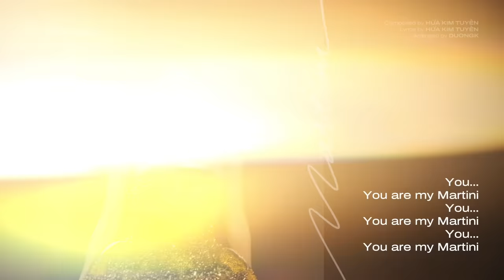MARTINI | VĂN MAI HƯƠNG (prod. by HỨA KIM TUYỀN) | MINH TINH ALBUM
"Martini" là phần 2 của câu chuyện tình yêu được Văn Mai Hương & Hứa Kim Tuyền kể trong bản hit "Hương" cách đây 2 năm. Ca khúc là sự pha trộn độc đáo của Disco & House ⭐️ để thể hiện cả sự nguy hiểm lẫn ngây thơ của cô gái trong bài khi mời chàng trai đến nhà. Phần lớn cảm hứng trong "Martini" 🍷 được nhạc sĩ Hứa Kim Tuyền bật mí là đến từ bộ phim "Emily in Paris" 💗 nên ca khúc cũng có sự lãng mạn của hòa thanh 2-5-1 gợi nhớ đến một không gian rất Pháp, rất Paris lãng mạn & bay bổng ⭐️.

Design & Motion MV Lyric: anhnhxn_

Theo dõi Văn Mai Hương trên

© Bản quyền thuộc về Van Mai Huong